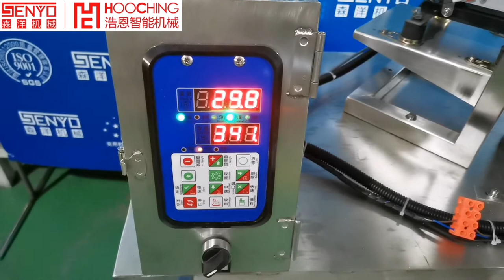Automatic weighing and measuring packing machine for beads